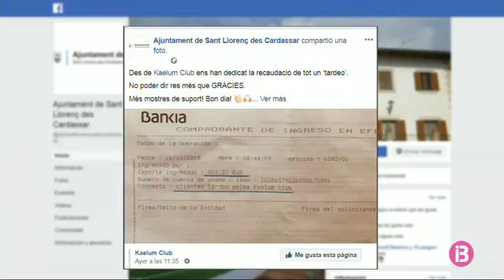Les aportacions econòmiques per als damnificats de Sant Llorenç superen els 700 mil euros